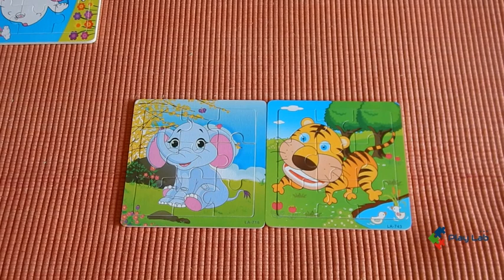Puzzle - Puzzle per bambini - puzzle di animali Elefante - Giraffa